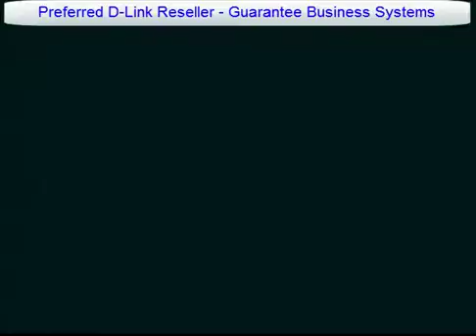DES-3228PA 24 Port PoE Switch (Managed) From D-Link | GBS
D-Link DES-3228PA Managed 24 port PoE switch.  By emphasizing security and performance, the DES-3228PA xStack® 24-port Managed 2 Layer switch is ideal for the small, medium or large office.

The D-Link xStack DES-3228PA Switch is designed to provide Power Over Ethernet (PoE) technology convergence with traditional Layer 2 data access switching, emphasizing on security, performance, and resiliency. Featuring the latest stacking technology from D-Link, the xStack DES-3228PA can stack up to 6 units, providing up to 150 ports under single IP management. It provides 24 built-in 10/100Mbps ports and 4 Gigabit copper ports, including two combo SFP slots for easy, flexible connection to fiber-based Gigabit or 100BASE-FX media. All 24 10/100 ports are PoE-enabled and are capable of providing up to 15.4 Watts per port. With the optional redundant power supply, DES-3228PA is an ideal solution for deployment at the edge of the network for today's multimedia applications.